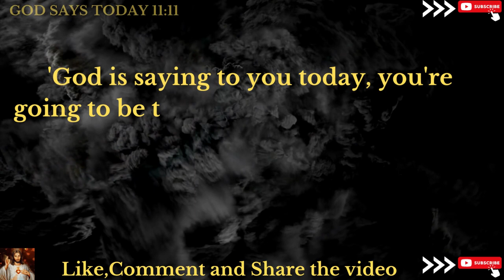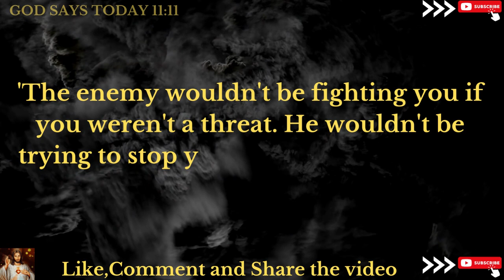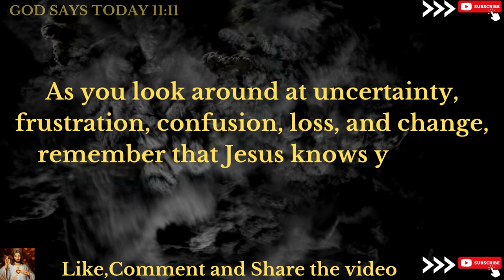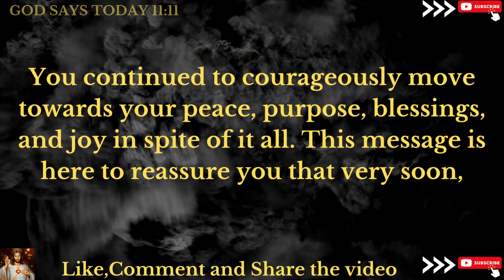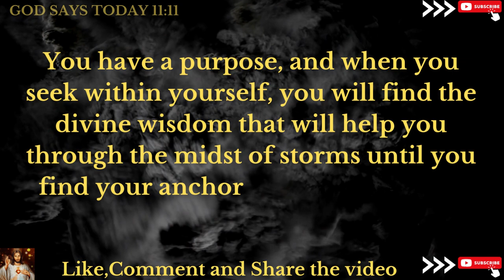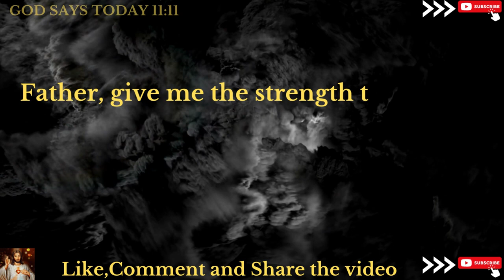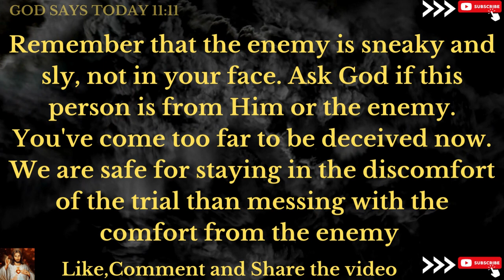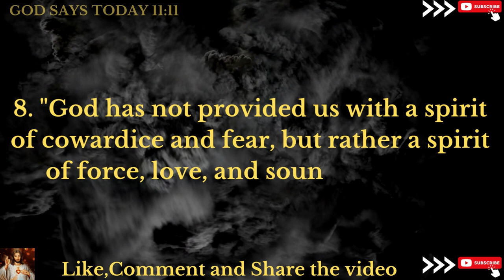🛑God Says :Your time is running out | IT WILL BE TONIGHT | I will visit your |God's Message Today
bible scriptures
god's message
bible quotes
bible verses about love
faith quotes
Christian quotes